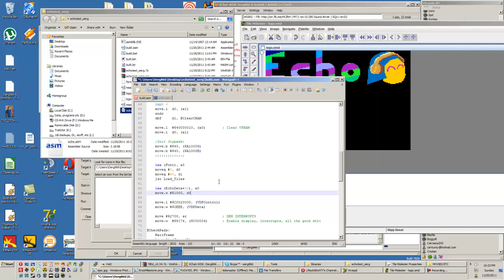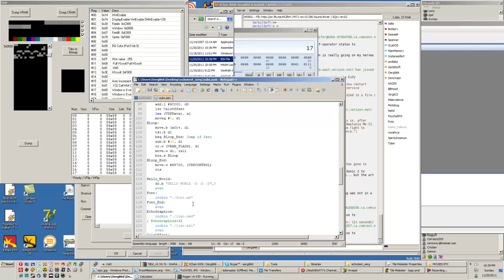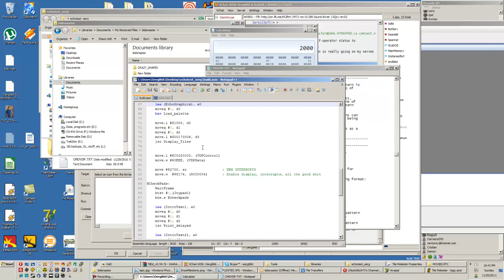Speed Coding the Echo Test ROM - Part 5 / 7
Doing a logo, loading nametables, etc.